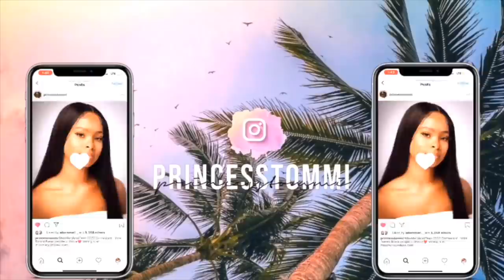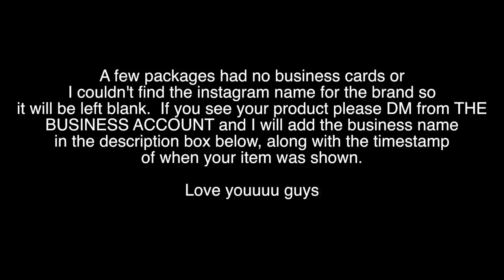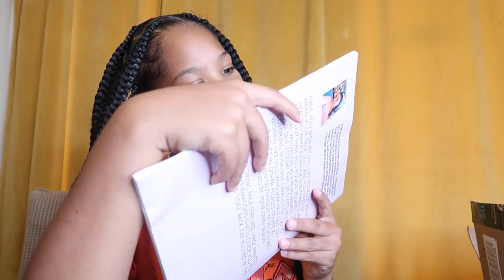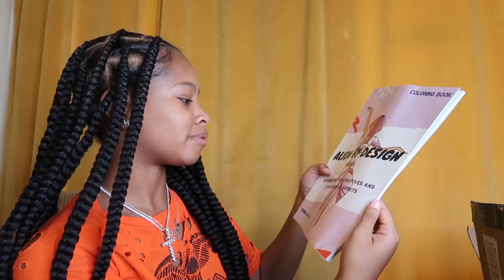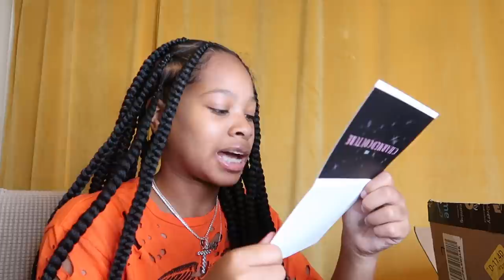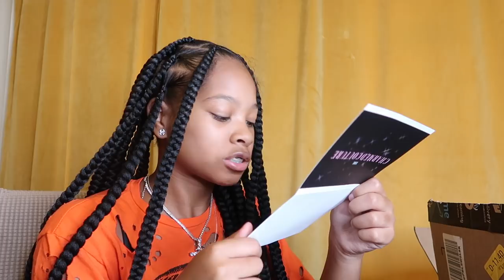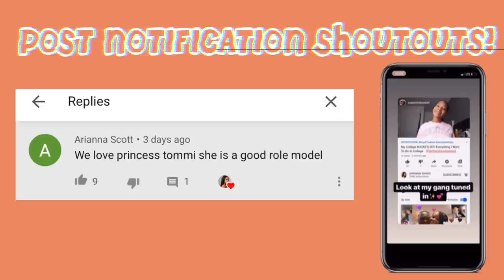Support Small Business| Extreme P.O Box Opening!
Thank you to all the businesses who took advantage of this opportunity. Continue to strive in everything you do!!!
Still on the road to 300k
*if you're reading this merch is coming soon :)*

2020 class bracelet from @charmsfromlayy._ on IG

Uploading Schedule: EVERY THURSDAY AND SUNDAY AT 5PM!

I'm an eight teen-year-old from the DMV. (dc, Maryland, and Virginia) I put a lot of effort into my channel so I hope

you guys are as satisfied as much as I am. RoyalTbabies. Take a look at my life outside of youtube here.

PRINCESS TOMMI
7506 UPPER MARLBORO 20792

ps... I always post on Instagram

what grade are you in? I GRADUATED BIHHHH

how did you make your intro? I DID NOT MAKE IT